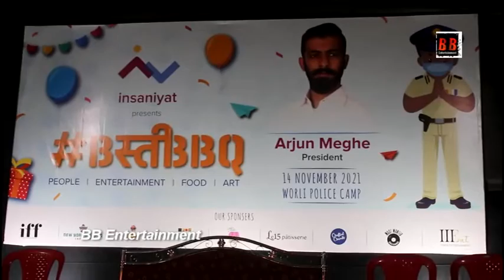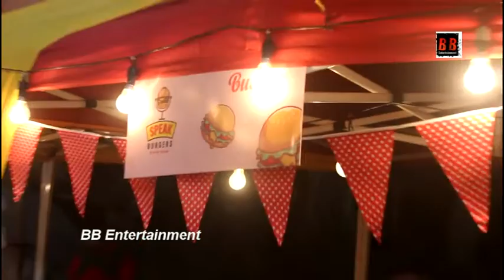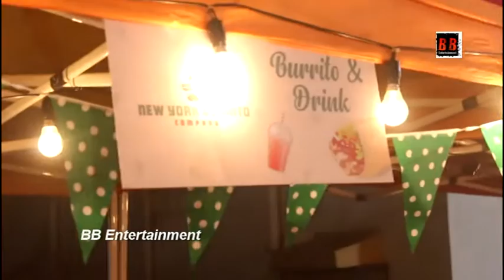Basti BBQ 3rd Year Children's Day Celebration by Insaniyat NGO at Worli with Police Families